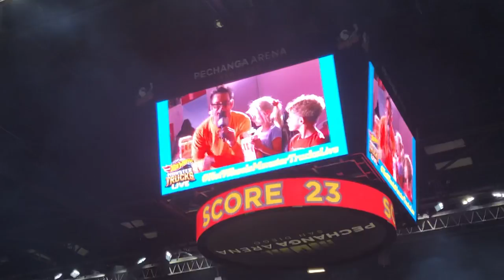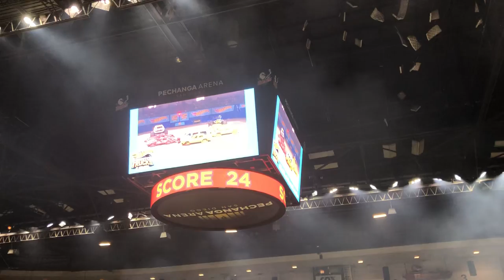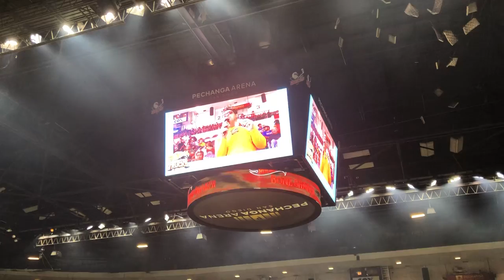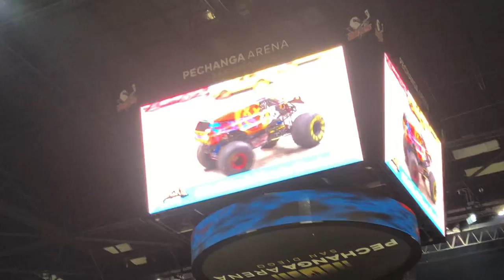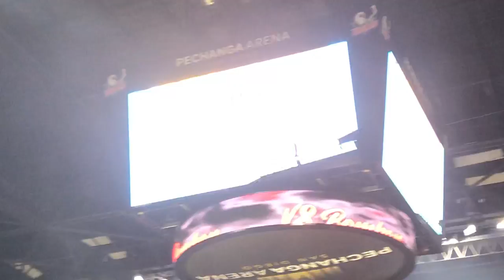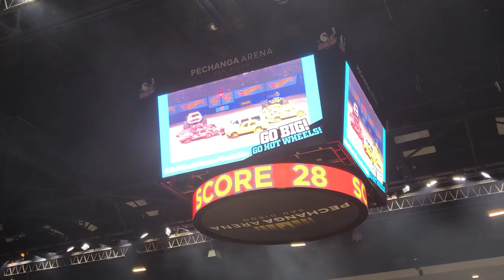Donut Competition - Hot Wheels Monster Trucks Live - San Diego 11/09/19